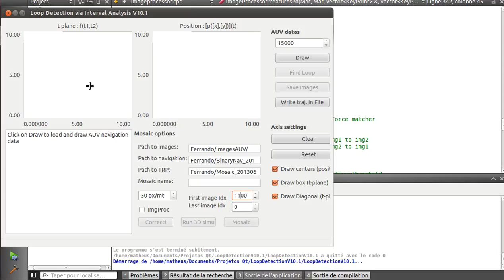mos inu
Construction of a Mosaic from an Underwater Video with guaranteed data associations
M. Laranjeira, L. Jaulin,  S. Tauvry, and C. Aubry